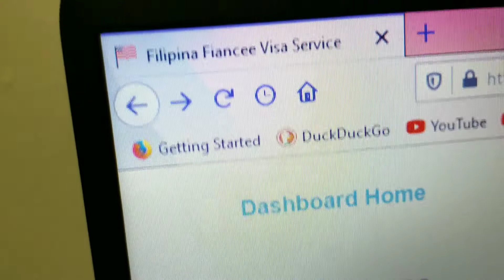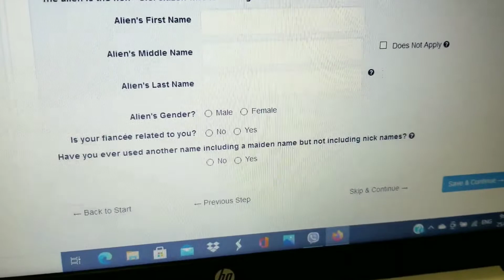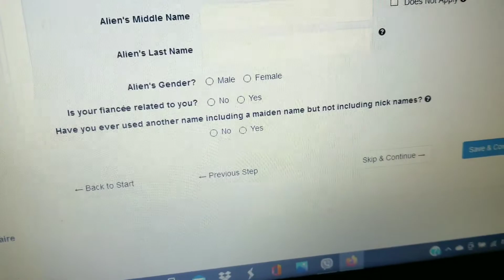K1-VISA UPDATE|Elcie in Singapore